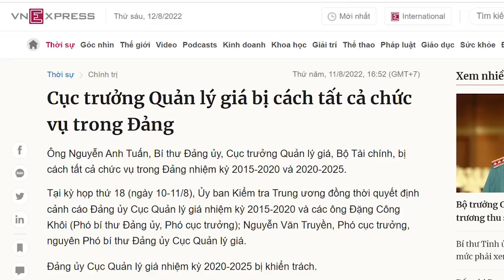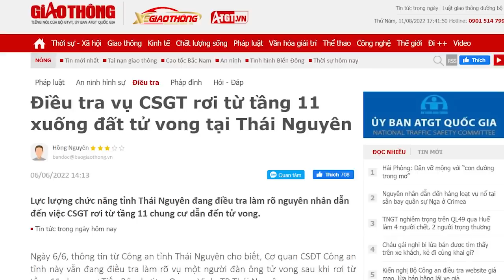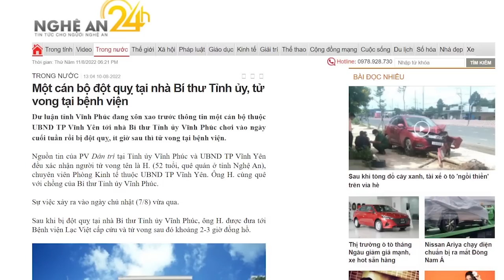Bão Việt Á quét qua Bộ Tài Chính, Hồ Đức Phớc chuẩn bị “đón bão”